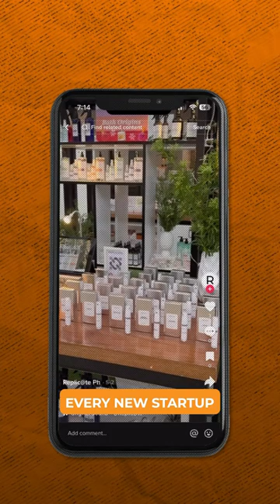Reaching #1 On The App Store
What does it take to actually reach #1 on the app store?

On the a16z podcast, Olivia Moore, a16z Consumer Partner, discusses how new consumer apps can leverage word-of-mouth growth to not only reach the #1 spot on the app store but actually stay there.